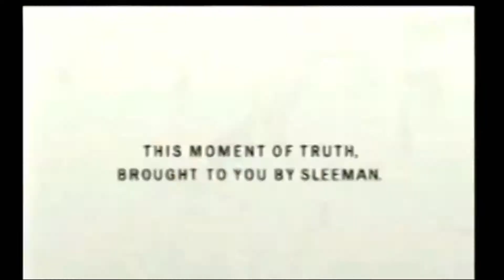Lance Secretan - Truthfulness in Leadership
Lance Secretan, leadership pioneer and award-winning inspirational speaker, shares the importance of truthfulness in today's leadership.